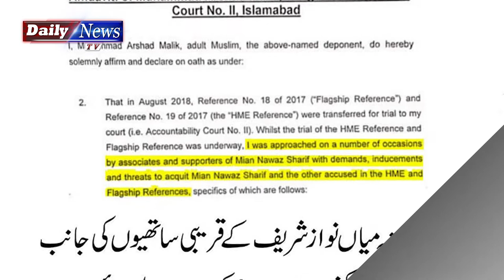How PMLN Blackmail Judges and Govt Officers | Judge Arshad Malik | By Obaid Bhatti